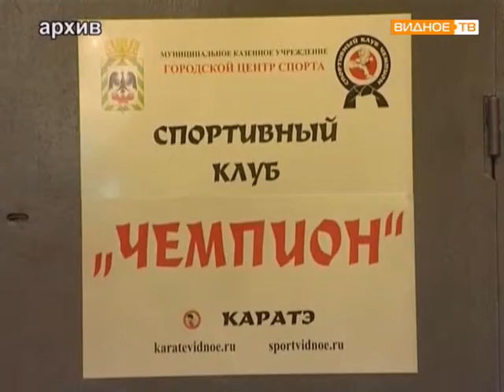Кубок Ленинского района по каратэ